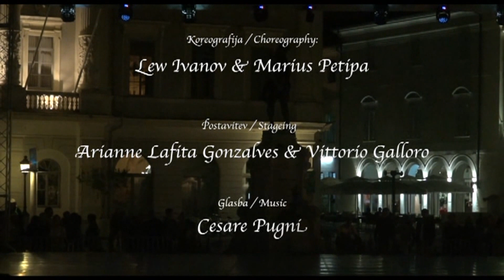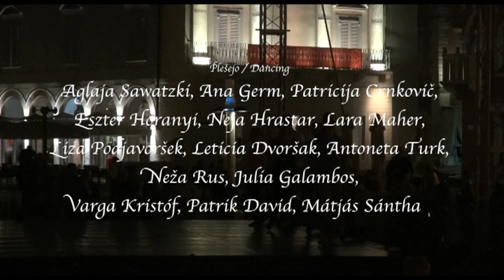DANCS-PIRAN BALETNI KONCERT 2014 - Tartinijev trg Piran, 16.8.2014 - Zaključni večer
International summer ballet seminar Dancs-Piran 2014 - Final performance at the Tartini square in Piran.